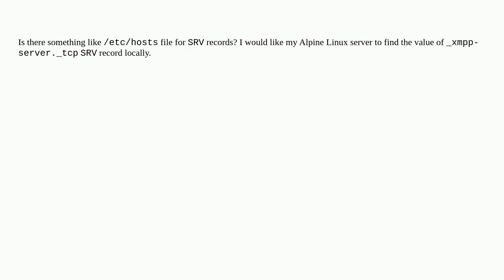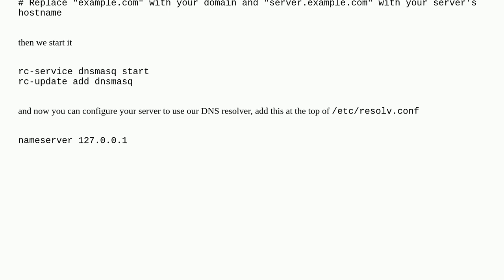Is it possible to create a local SRV record in linux?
A special thanks goes out to the community

  internal-dns srv-record